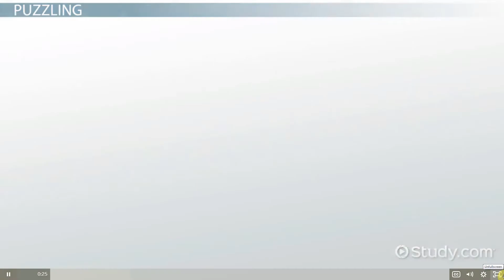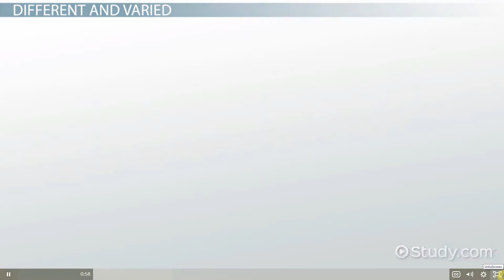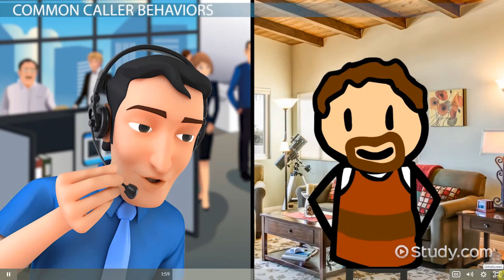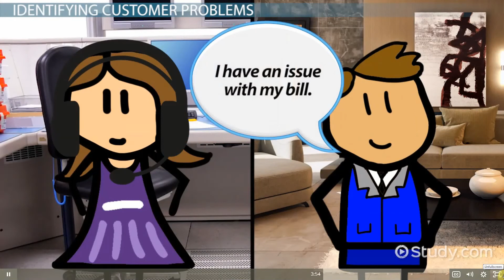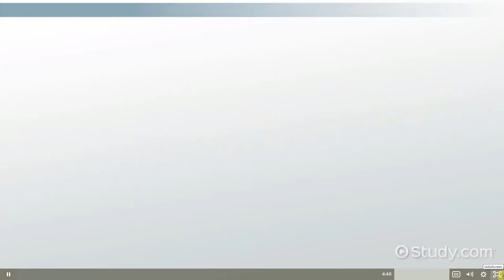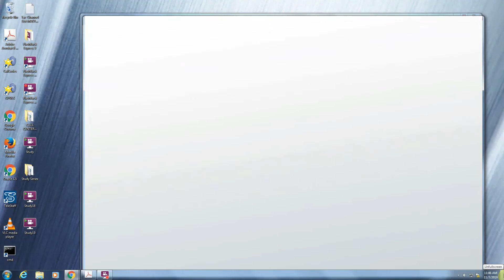CALL CENTER TRAINING: TYPES OF CALLERS AND BEHAVIOR